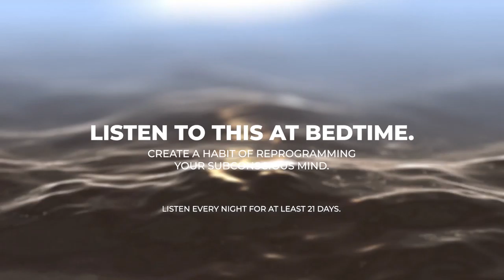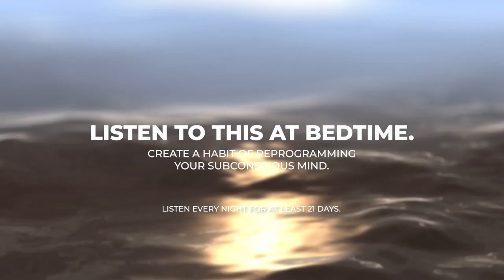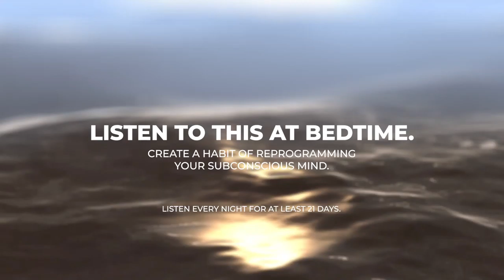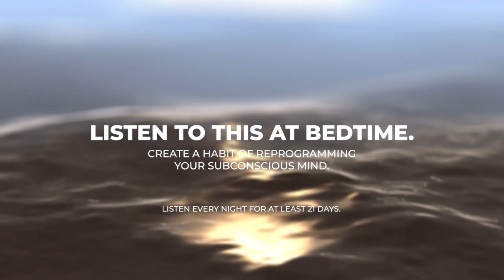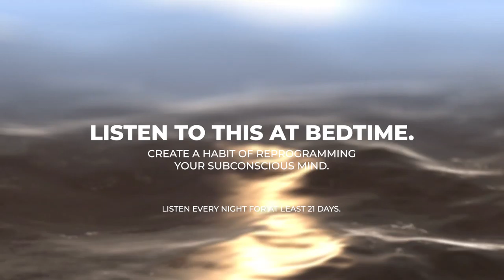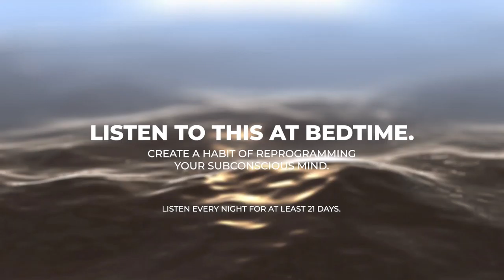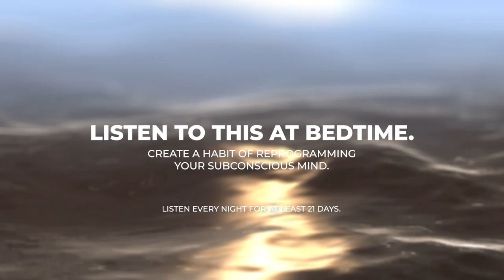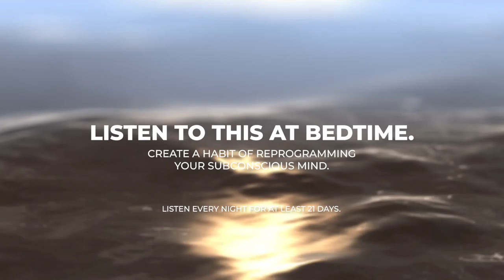I Am Abundance Affirmations COVID 19 Sleep Meditation